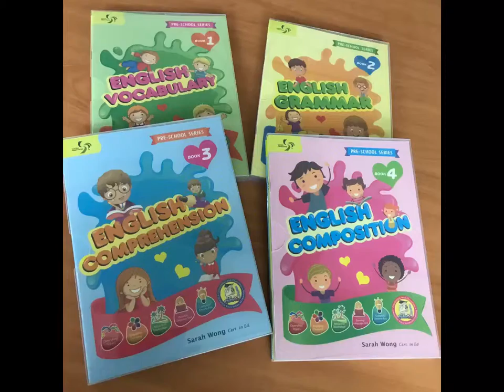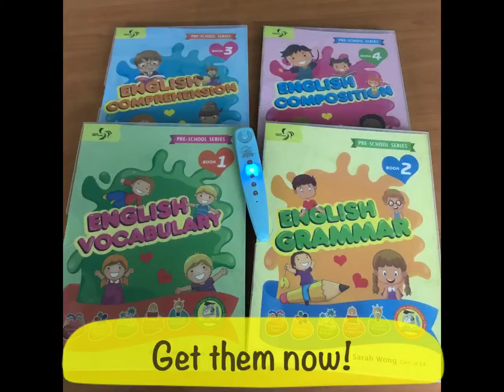Beginner Preschool Series - English Vocabulary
English Vocabulary ensures that a pupil is adequately prepared for the vocabulary component of the English Language Syllabus. Each topic focuses on a specific theme.

Each topic has an explanatory page followed by an exercise on that topic. A pupil can study the topic and then complete the exercise to see if he/she has understood the various vocabulary components.